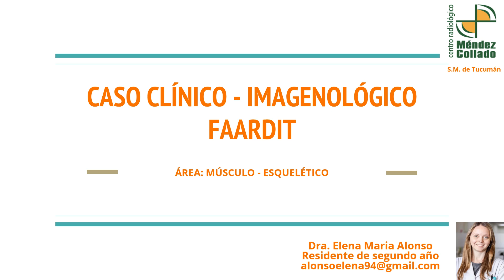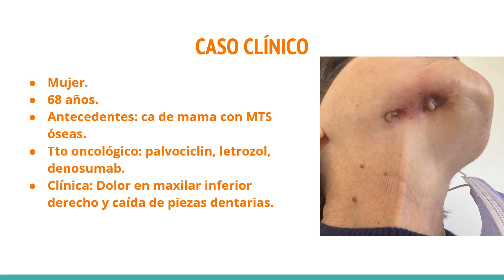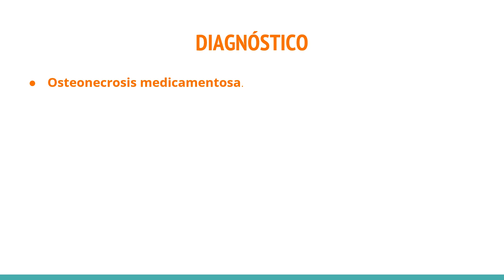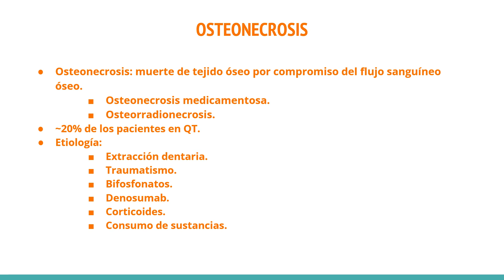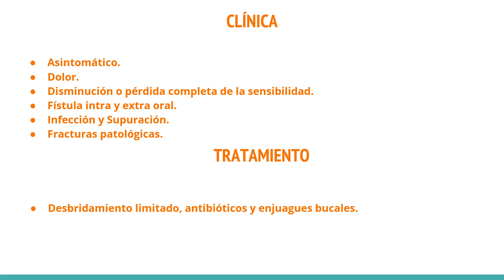Caso del Mes n°153 Septiembre 2023, “Osteonecrosis Medicamentosa” Dra. Elena María Alonso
Encuentra el archivo de todos los casos en nuestra página web